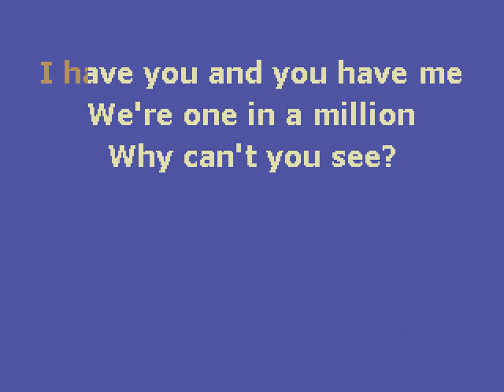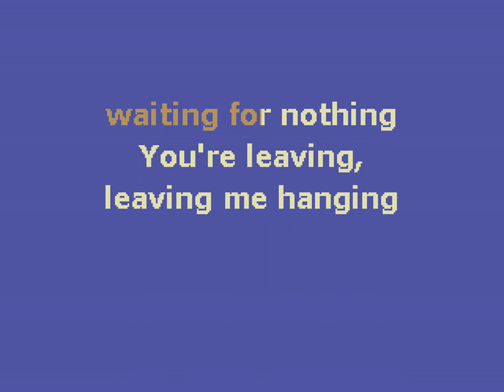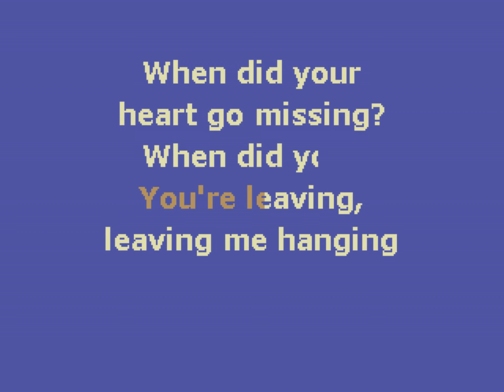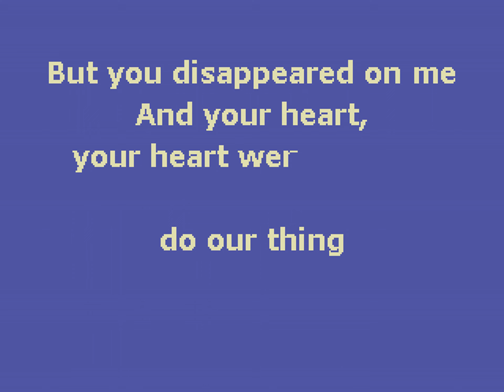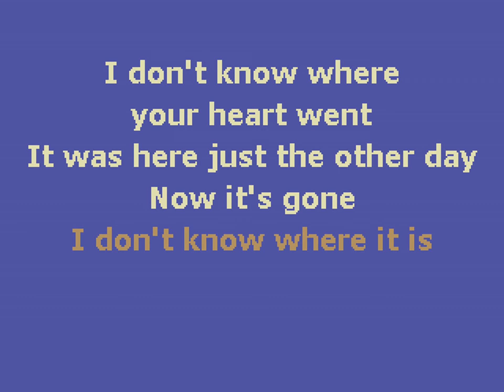Rooney - When Did Your Heart Go Missing? (Karaoke)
Little hanging-at-the-mall-in-the-2000's type beat. That Princess Diaries type beat. Sharing headphones and listening to your cousin's ipod Mini type beat.